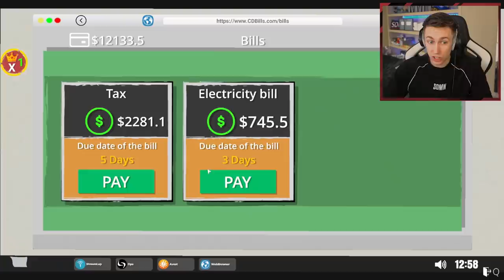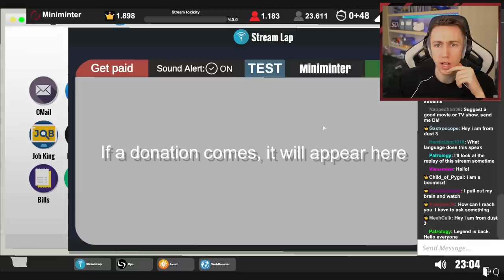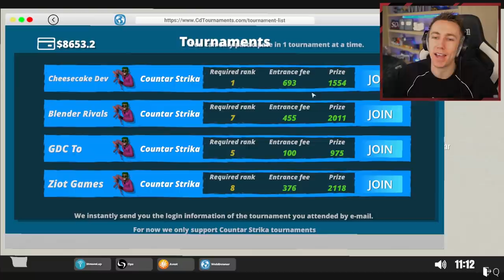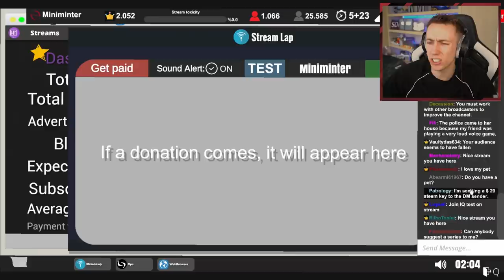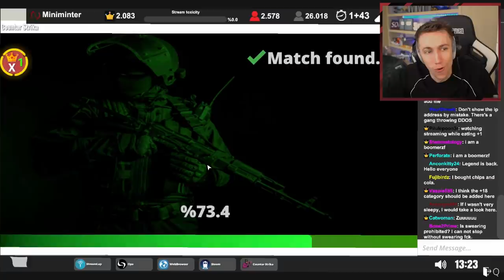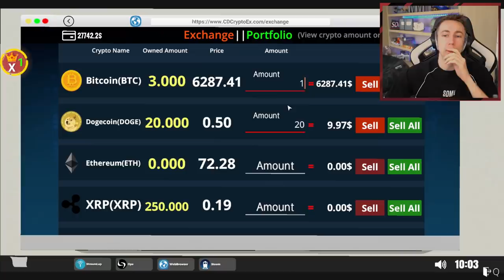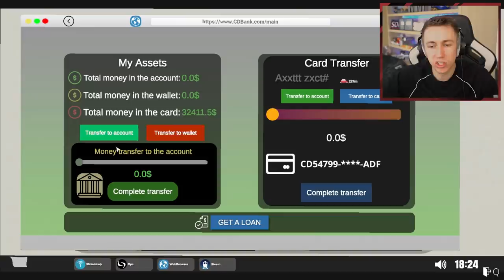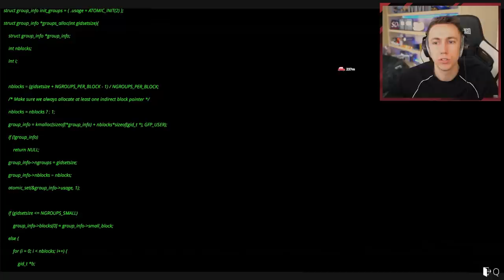MY BRAND NEW CAR!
Simon/Miniminter/mm7games